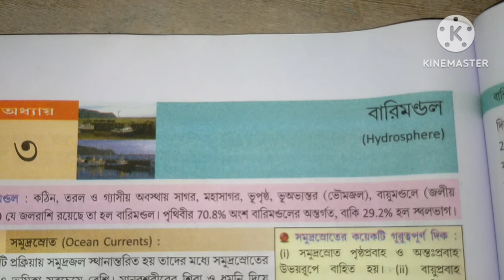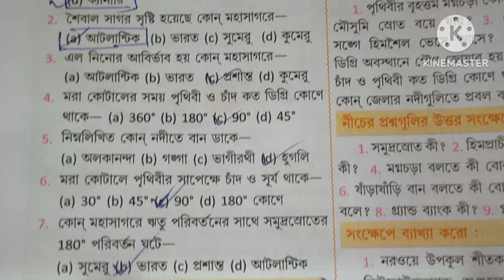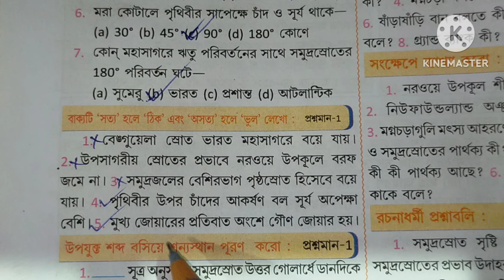Class 10 geography chapter 3 textbook answer part 1 Ranojit Gaurang // মাধ্যমিক ভূগোল বারিমন্ডল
Class 10 geography chapter 3 textbook answer part 1 Ranojit Gaurang/বারিমন্ডল/@

Class 10 geography chapter 3 textbook answer part 1 Ranojit Gaurang/বারিমন্ডল/ Class 10 geography chapter 3 textbook answer part 1 Ranojit Gaurang,বারিমন্ডল,@samirstylistgrammar, class 10 Geography chapter 3 question answer part 1, class 10 bhugol tritiya adhyay anushilan Uttar, Ranjeet garang geography geography class 10 chapter 3 Bari Mondal, hydrosphere text question answer, দশম শ্রেণী ভূগোল তৃতীয় অধ্যায় বারিমন্ডল অনুশীলনী উত্তর রনজিৎ গড়াং, মাধ্যমিক আধুনিক ভূগোল ও পরিবেশ রনজিৎ গড়াং তৃতীয় অধ্যায় অনুশীলনী উত্তর প্রান্তিক প্রকাশনী,